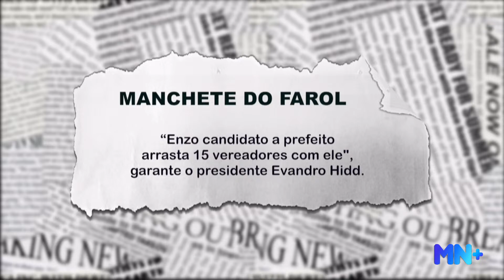Enzo candidato à prefeito arrasta 15 vereadores com ele